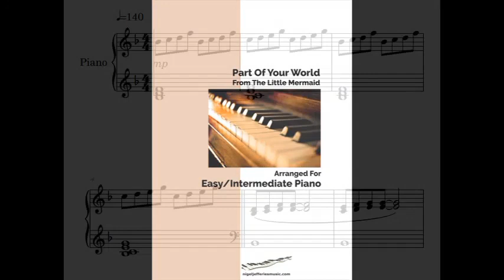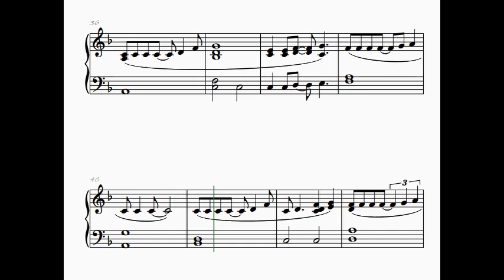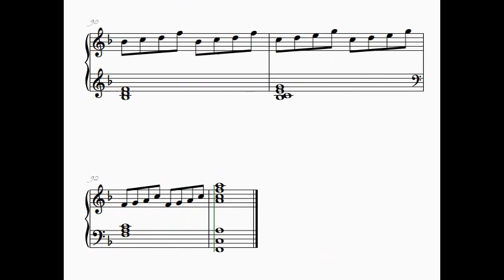Part Of Your World (from The Little Mermaid) arranged for easy/intermediate piano.